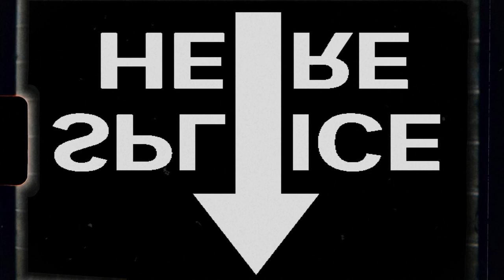Mike Younger - "Ragtime Angel" - Official Video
This is the official video of "Ragtime Angel" from Mike Younger's new album BURNING THE BIGTOP DOWN out on 8/27/2021. Directed and filmed on location in Nashville, TN by Zane Dumont/Dumont Photography and edited by Zane Dumont.

WITH THE GHOSTS OF LEVON HELM AND JIM DICKINSON LOOKING ON:

 MIKE YOUNGER TRIUMPHS OVER ADVERSITY

TO RECLAIM AND COMPLETE HIS LOST ALBUM

SOME 20 YEARS LATER

BURNING THE BIGTOP DOWN

OUT AUGUST 27, 2021

“No-shit poetic realism with a tendency to museum qualities…” – Rodney Crowell

When an artist takes on their chosen medium, they don’t know how long it will take to complete their art, for there is a process. It took Michelangelo four years to paint the Sistine Chapel and 16 years for Ernest Hemingway to write his masterpiece, The Old Man And The Sea. Led Zeppelin only took 30 hours to record their breakthrough album, Led Zeppelin I – great art knows no concept of time, and sometimes, neither does the artist.

Mike Younger, a renegade troubadour and poet of roots music, knows the feeling. “On January 15, 2001, we began cutting the first tracks for the record that would come to define me, break me, and resurrect me over the next 20 years.”

With two of the greatest minds in rock music history, Levon Helm and Jim Dickinson, on his side, the magic started and ended sooner than they expected. They finished laying down nine tracks when they got a call from Mike’s label with some bad news: shut it down. It was a sucker punch, a stick in the eye, and a middle finger all at once, and ultimately, the record that Mike and Dickinson had envisioned was derailed and exiled for nearly two decades.

On August 27, 2021, that labor of love will see the light of day: Burning The Bigtop Down.